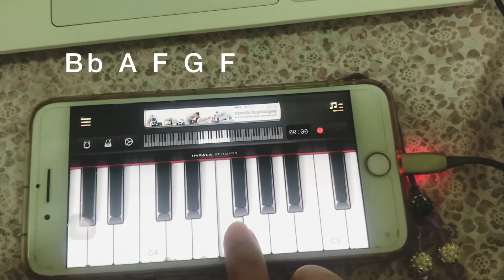How to Play Happy Birthday to You in Piano App/ Right Hand only